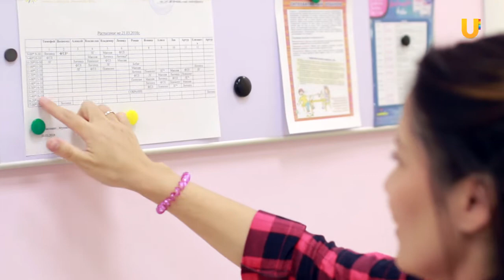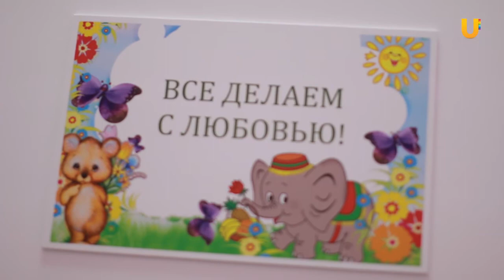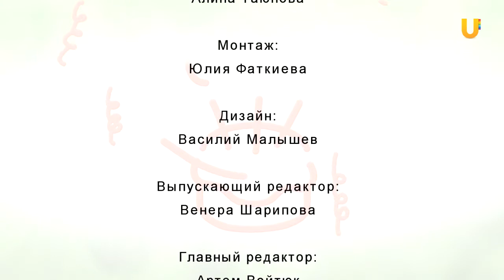Помогать легко #26. Ясмина Шарипова